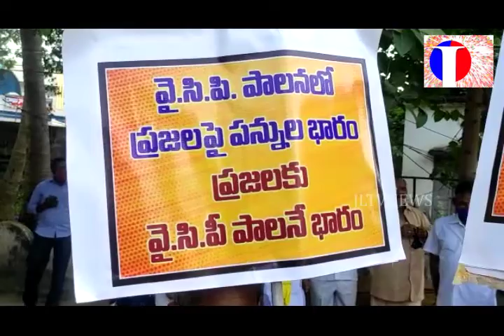చోడవరంలో నిత్యావసరాల ధరల పెరుగుదలకు వ్యతిరేకంగా టిడిపి నిరసన